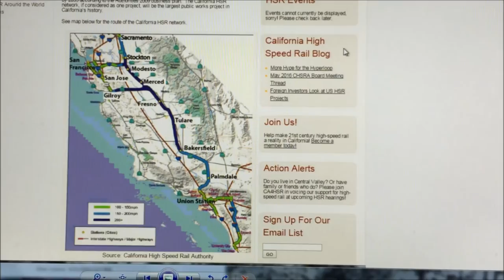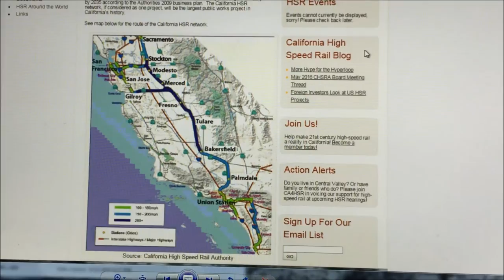The Golden Age of Public Transit in Petaluma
We are entering a new golden age of public transit in Petaluma. SMART is only just the beginning.

Teddy Herzog is an author and speaker about the adult journey of emotional and spiritual awakening. He guides workshops for deep emotional release work, relationships and masculinity for men.

His daughter is off at college. Teddy lives with his girlfriend and cat in an historic downtown Petaluma fixer upper, forty minutes north of San Francisco. He loves to travel and climb on the big rocks of the Sierra mountains.

Teddy has had a career renovating old houses, is a master builder and general contractor. He has also written extensively on the need for pedestrian oriented downtown living spaces and is an advocate for modern land use planning.